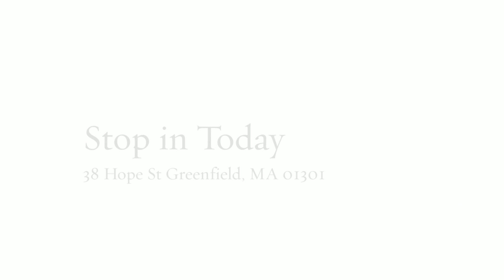Auto Body Shop Northampton Mass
Whether you've experienced an auto accident or your vehicle is need of a makeover, you must call the auto body shop in Northampton Massachusetts, Bob Cartellis Auto Body Shop at to schedule your appointment today.  Our skilled technicians are waiting to serve you and get your car back to its showroom condition.

At our Northampton Massachusetts auto body shop we can restore your vehicle to its pre-crash condition or better.  The look of your car, truck, or SUV will look better than ever.

Call the Northampton Massachusetts premiere auto body shop at for car crash repairs or to give your car a fresh coat of paint to increase your vehicles value.  Experience the difference at the most trusted name in car crash repair.

The Greenfield Auto Body Shop, serving Northampton Massachusetts, has all the latest state-of-the-art technology to ensure that your car is fixed right the first time.  Drive home knowing that your car was repaired with our signature auto body expert attention to detail.  We simply won't be beat when it comes to repairing your auto from car crashes, minor dents, or total auto body makeovers.

Automotive repair shops also offer paintwork repairs to scratches, scuffs and dents to vehicle damage as well as damage caused by collisions and major accidents. Many body shops now offer Paintless dent repair, which is done by pushing the dents out from inside. In addiction, there is a new painting system available using water borne paint systems. Auto body shops are using this painting system because it is eco friendly and provides a much greater color match system so that the shop has wider array of color variances to work with and it also allows painting of sections without disassembling the parts or painting the entire fender or bumper.

Greenfield Body Shop
38 Hope St

The Greenfield Body Shop also covers:
- Auto Body Repair
- Dents and Dings
- Collision Repair
- Fleet Vehicle Repair
- Custom Paint Matching